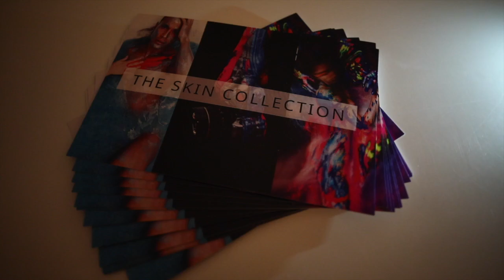ArtLIVE: Body Splash Series by Senen Llanos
For your eyes only... Relive a sensual night in the privacy of our Presidential Suite, and watch what happens when art splashes on bare bodies in our ArtLIVE: Body Splash Series by Senen Llanos.